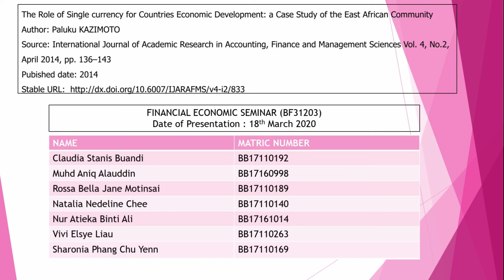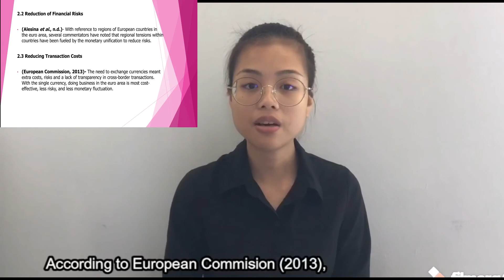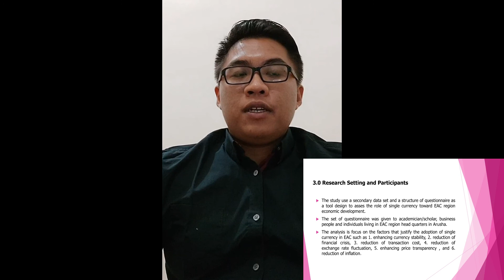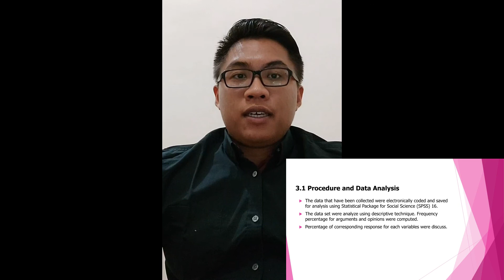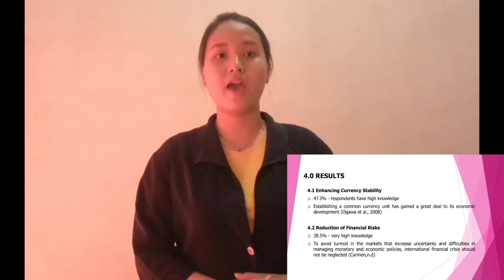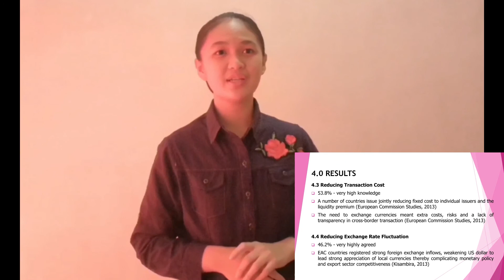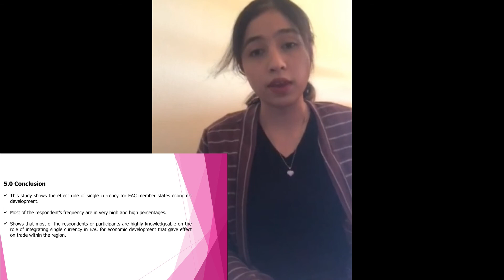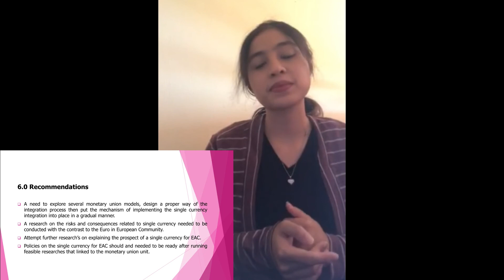SINGLE CURRENCY, SEMINAR FINANCIAL ECONOMICS (BF31203) - GROUP 4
VIDEO PRESENTATION (18th March, 2020)